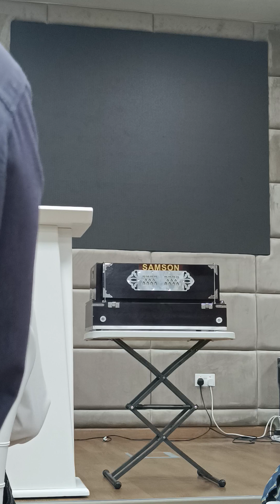PTR . BASHEER Bhajadur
sharing The Armur of God from overcease